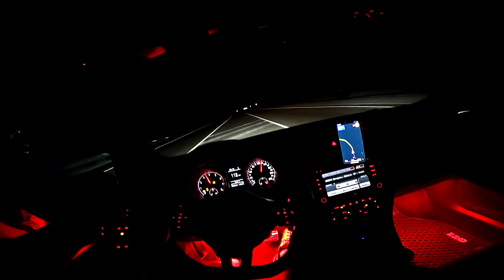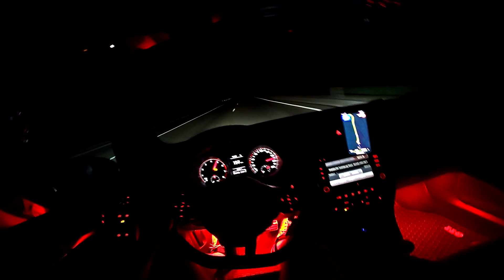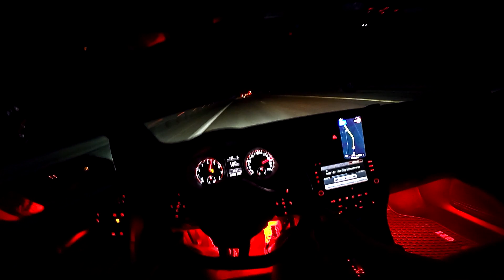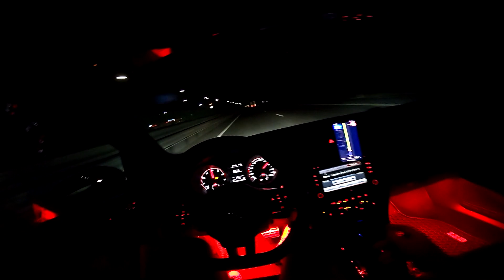BMW пыталась... ЖЁСТКАЯ ЗАРУБА НА ТРАССЕ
Гонки по ночной трассе М4 в сторону моря. Проехались с BMW от Джубги до Краснодара.